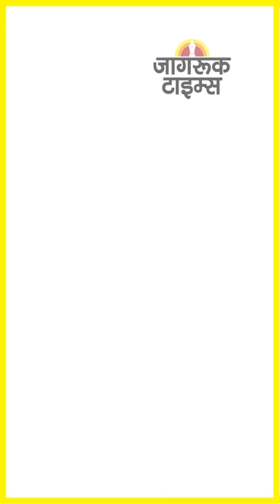JAGRUK TV : SUPER FAST NEWS 03.10.2022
मारुति की कारों की बिक्री में जबरदस्त उछाल, सितंबर महीने में 1.76 लाख कारों की बिक्री।

गुवाहटी में लाइव मैच के दौरान मैदान में घुसा सांप, थोड़ी देर के लिए मैच रोकना पड़ा।

वनडे सीरीज के लिए टीम इंडिया का एलान, रजत पाटीदार और मुकेश कुमार टीम में शामिल।

कन्हैया लाल हत्याकांड के चश्मदीद राज कुमार शर्मा को ब्रेन हेमरेज

6 से 8 अक्टूबर तक भारत जोड़ो यात्रा का हिस्सा बनेंगी सोनिया गांधी

पाकिस्तान: हिंदू महिला के शव को अपवित्र करने पर कम्युनिटी के लोगों ने किया प्रदर्शन

अमेरिकी डॉलर के मुकाबले रुपया 49 पैसे टूटकर 81.89 पर बंद हुआ

केरल: PFI के राज्य सचिव अब्दुल सत्तार को कोच्चि की NIA कोर्ट ने 5 दिन की कस्टडी में भेजा

दिल्ली में बढ़ा डेंगू का खतरा, पिछले एक हफ्ते में 412 मामले दर्ज हुए

एक्टर पंकज त्रिपाठी को अपना आइकॉन बनाएगा चुनाव आयोग

पीएम मोदी 5 अक्टूबर को हिमाचल प्रदेश के बिलासपुर में AIIMS का उद्घाटन करेंगे